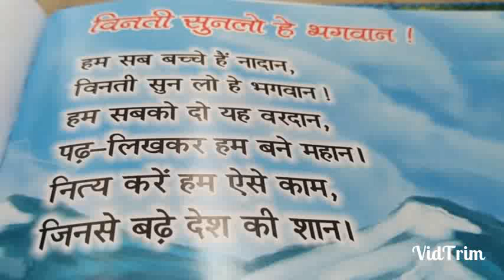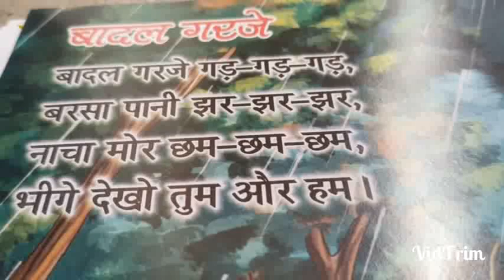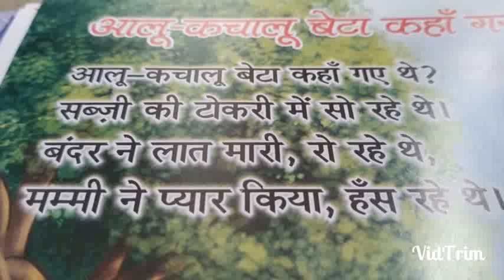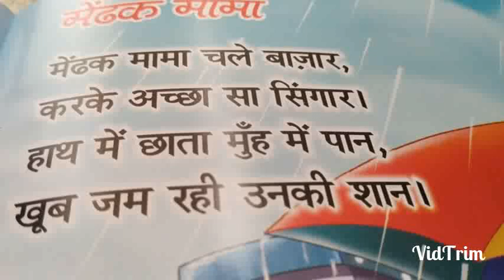विनती सुन लो भगवIन ! || HINDI || CLASSS-NURSERY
S.N.CONVENT SCHOOL HOSIR